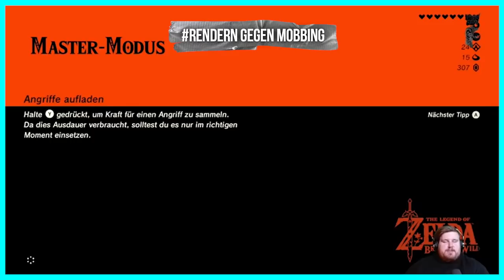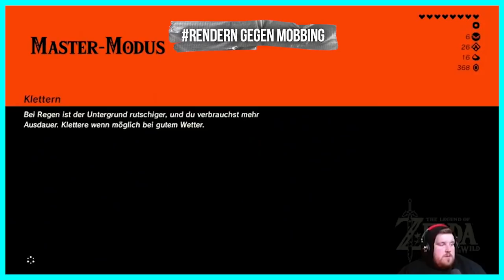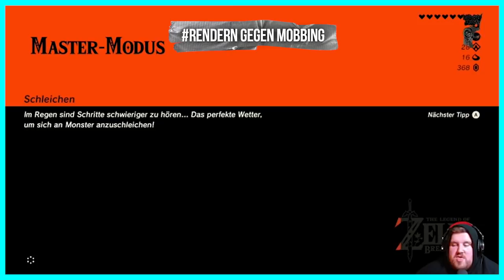Drachenlord Stream 26.01.2022 (ZUSAMMENFASSUNG) / Zelda, Master Modus - Stream lV (Gegen Mobbing)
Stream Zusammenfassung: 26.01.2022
Folge: Zelda, Master Modus - Stream lV (Mobbing ist nicht gut)

Rating: 2,94/10

Streamplattform: YouTube
Stream in voller Länge: 1h 57min

Stream gekürzt auf: 5min 9s
Gesparte Lebenszeit: ~ 1h 52min

00:00 Intro
00:30 War heute draußen
00:46 Verwegene Gedanken
01:09 Steve Jobs Outfit
01:26 Balkanlord
01:56 Ofen nervt und wärmt nicht
03:11 Spielekritik
04:13 Fühlt sich nicht so gut
04:59 Ende